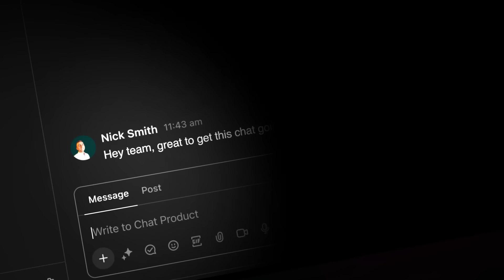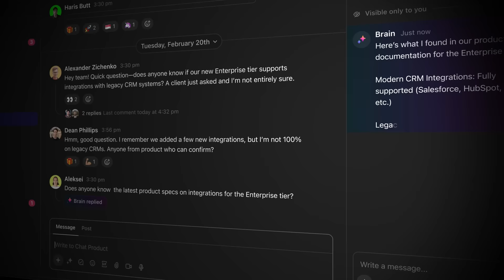Introducing ClickUp Chat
For too long, we've all accepted the unproductive side of Chat tools: they're on their own island, away from where you work.

Today, we're excited to announce that we're fixing this problem—now, you can chat and work in the same place, with ClickUp Chat!

With ClickUp Chat you can...

💬 Work from Chat: Create & manage work while messaging. Turn messages into tasks with one click.
💬 Keep the Context Connected: Every conversation is automatically linked to related tasks, docs, and chats.
💬 Make Chat Manageable with AI: Get suggested answers, auto-created tasks, summarized threads, and more.

Chat and work will never be the same.